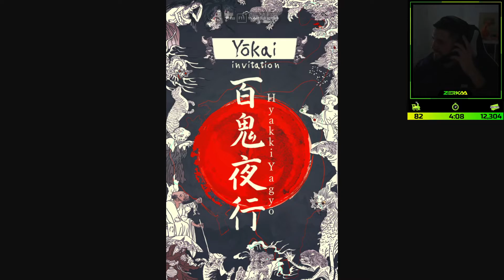Babyface gets an invite to a race to join Yokai